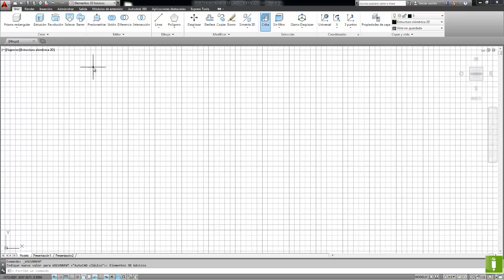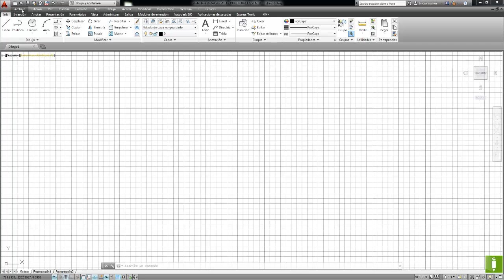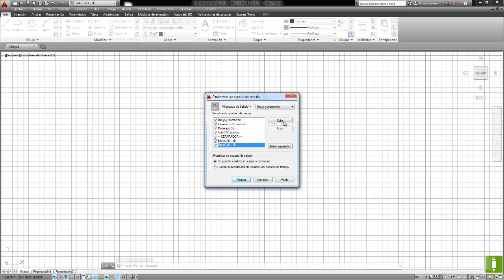Tip #9 - Espacios de trabajo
En este videotutorial de AutoCAD personalizamos la barra de herramientas, la barra de menús y los diferentes espacios de trabajo.